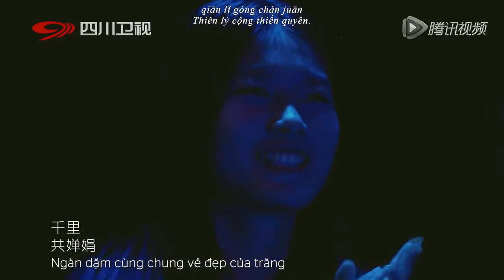[Vietsub] Phí Ngọc Thanh 費玉清- Những Mong Người Dài Lâu 但願人長久 (Đãn Nguyện Nhân Trường Cửu)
Chương trình "Thi ca chi vương/诗歌之王", ep. 13 (chung kết), ngày 11 tháng 3 năm 2016, đài truyền hình Tứ Xuyên.

Lời của ca khúc "Đãn nguyện nhân trường cửu" này sử dùng bài từ nổi tiếng - "Thủy điệu ca đầu - Trung thu" - của nhà thơ thời Tống là Tô Thức (thường được biết tới với tên gọi Tô Đông Pha). Có rất nhiều bản dịch tiếng Việt trên mạng các bạn có thể tham khảo.

Kinh điển nhất hát bài hát này phải nói tới bản của nữ danh ca Đặng Lệ Quân. Tiểu Ca cũng từng song ca Đãn nguyện nhân trường cửu trong 如果能許一個願 (Nếu như có thể ước nguyện một điều), chương trình kỉ niệm 20 năm ngày mất của Đặng Lệ Quân, với giọng hát và hình ảnh "Đặng Lệ Quân" được máy tính phục dựng. Mình thấy bản này nghe cũng rất thú vị.